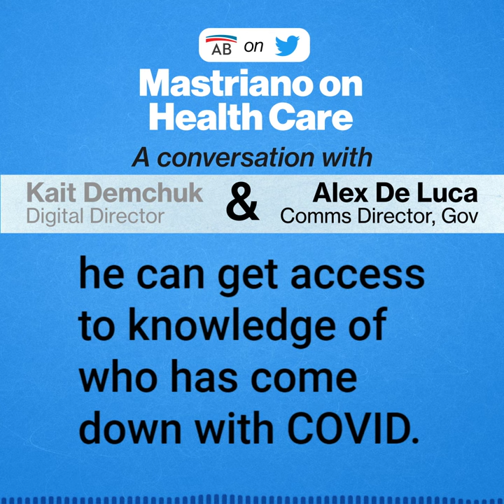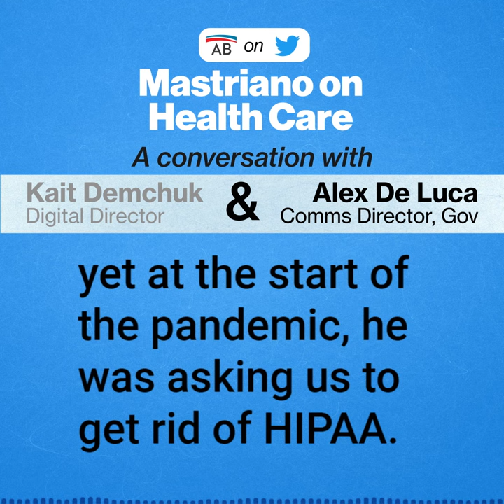Twitter Spaces Rewind: Doug Mastriano on Health Care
🎧 State/Gov Comms. Director Alex De Luca to Digital Director Kait Demchuk: "Just because [GOP Pennsylvania gubernatorial nominee Doug Mastriano] is this extreme does not mean that [his dangerous, false views on health care and the pandemic] aren't very real threats."